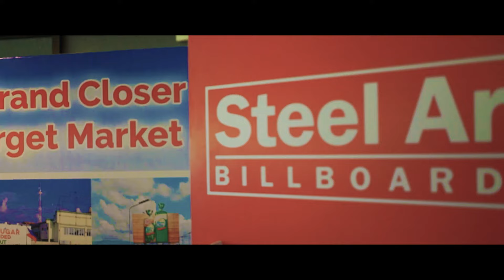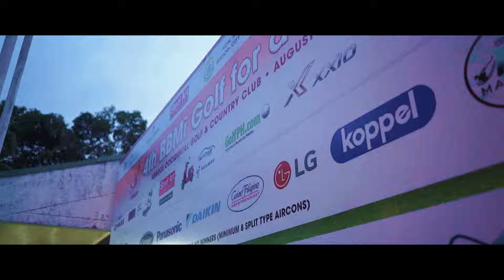4th Bacolod Binitin Masters Golf for a Cause 2024